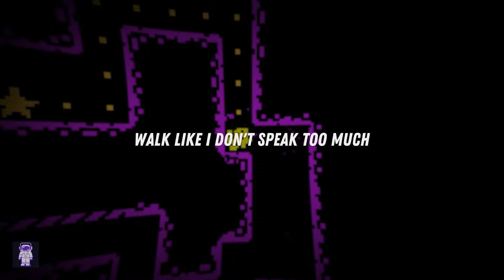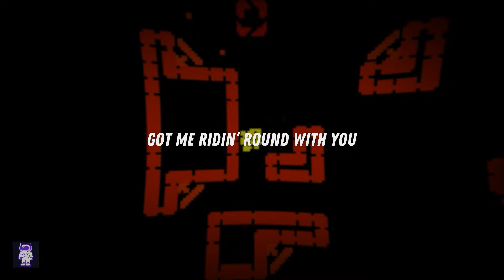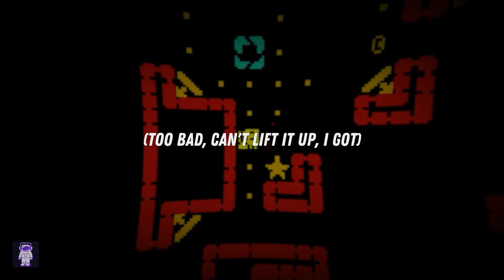Fred again.., Jozzy ⚡ ten (ft. Jim Legxacy) / Lyrics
[Intro]
(Back it up and dump it, back it up and dump it)
Ten
(I can't lift it up, so good, can't get enough)
(Too thick, can't lift it up, I got that)
Ten (Ten, ten, ten)
Ten days, ten days, ten days

[Drop]
Ten (Back it up and dump it, back it up and dump it)
Ten days, ten days, ten days (Ten, ten, ten)
Ten (Too thick, can't lift it up, I got that dump truck)
(Too thick, can't)

[Bridge: Jozzy]
Though you know I don't speak too much
Walk like I don't speak too much
You know I'm comin'
Got me ridin' round with you
You know I'm

[Refrain: Jim Legxacy]
Yeah, ten days in a foreign ends without you here (Yeah, yeah, uh, uh, yeah)
Dead weight I've been holdin' on, I might let go here (Yеah, uh)
Yeah, still in the rust right herе (Uh)
Still in the rust right here (Uh)
Still in the rust right here (Yeah), right here

[Drop]
Ten
You know I'm

[Refrain: Jim Legxacy]
Ten days in a foreign ends without you here (Yeah, yeah, uh, uh, yeah)
Eyes wider and my thoughts older, but you're still not here (Yeah, uh)
Yeah, still in the rust right here
Still in the rust right here
Still in the rust right here, right here (Yeah, uh, yeah, yeah, yeah)
(Back it up and dump it)
[Drop]
Ten (Back it up and)
(Lift it up, so good, can't get enough)
(Too bad, can't lift it up, I got)

[Outro]
(Back it up and dump it, back it up and)
(Too thick, can't lift it up, so good, can't get enough)
(Too bad, can't lift it up, I got that dump truck)
(Too thick, can't)
(Say he can't lick it up)